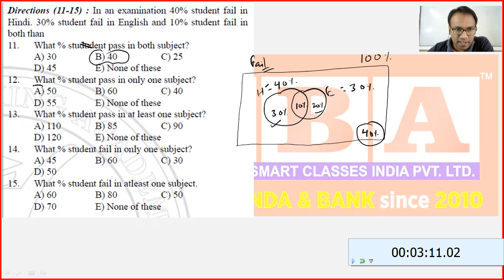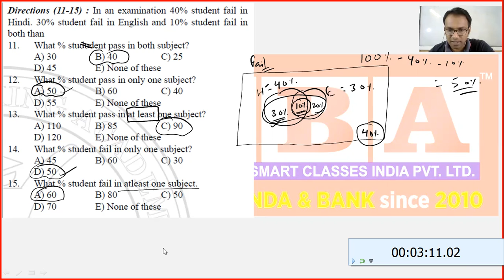Data Analysis Questions | Venn Diagram Questions (Part 02)